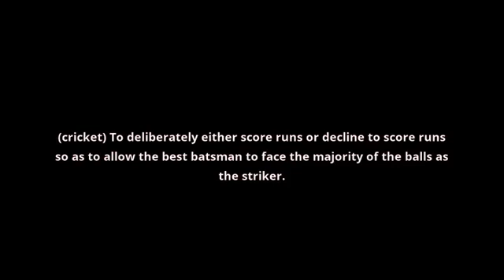what is the meaning of farm the strike